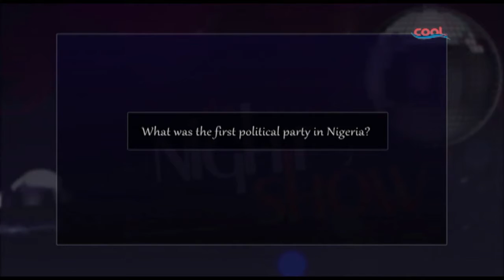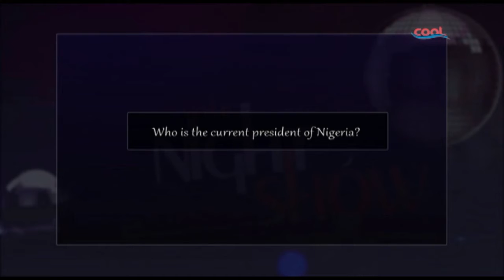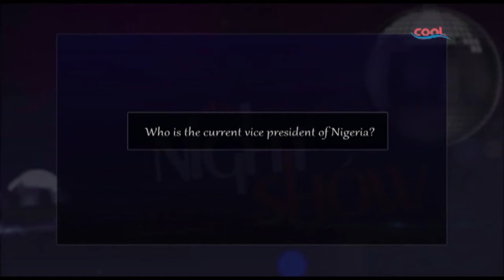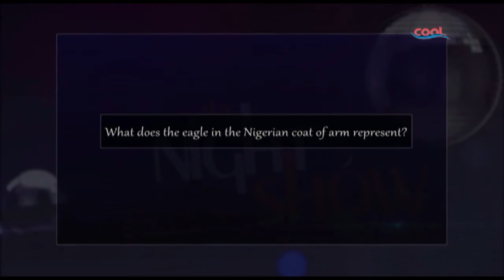THE NIGHT SHOW: DR-DR On Chinese Food Menace//DJ Poppaey discovers Just How Current Harry Songz is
On this segment of the Night Show, get to know some of the dangers of eating certain Chinese foods and... Sensei drills Harry Songz on some secrets.